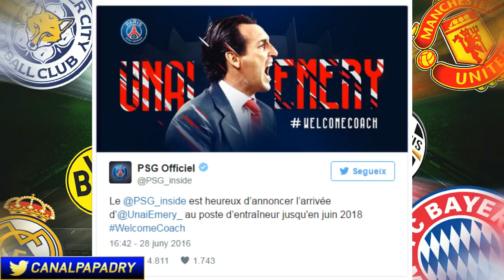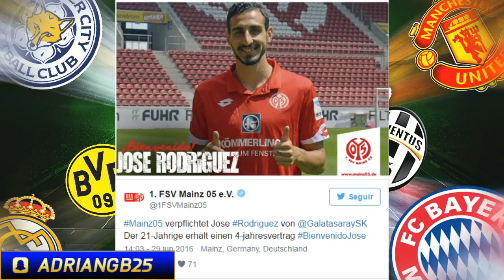FICHAJES Y RUMORES MERCADO 2016/2017 | #5 ESTO SE MUEVE!!